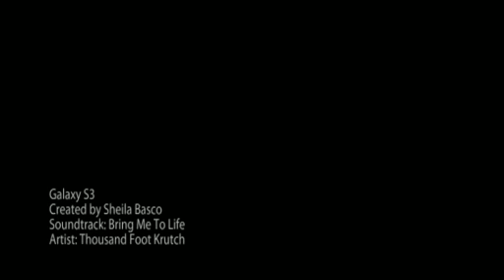samsung Galaxy S3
LG Optimus 3D Cube